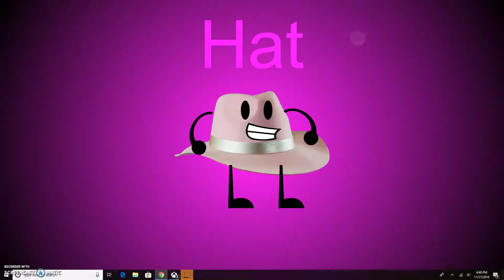object camp 14b